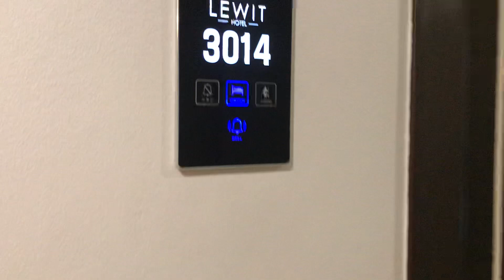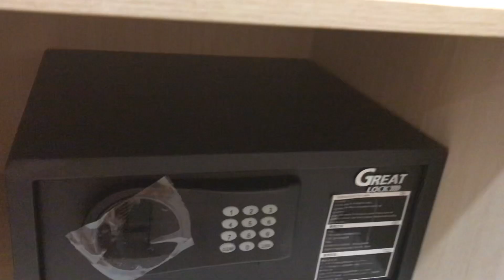Lewit Hotel Pattaya: Luxurious Retreat by the Sea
Welcome to Lewit Hotel Pattaya, where luxury meets relaxation amidst the enchanting beauty of Pattaya's coastline. Join us as we explore the exquisite rooms and suites of this stunning hotel, offering a perfect blend of modern comfort and breathtaking views. From the moment you step into your elegantly appointed room, you'll be captivated by the attention to detail and the warm, welcoming ambiance. In this vlog, Mawi takes you on a virtual tour of the hotel's room offerings, showcasing the amenities, thoughtful design, and the ultimate sense of serenity that awaits you. Whether you're planning a romantic getaway or a rejuvenating solo escape, Lewit Hotel Pattaya promises an unforgettable experience.